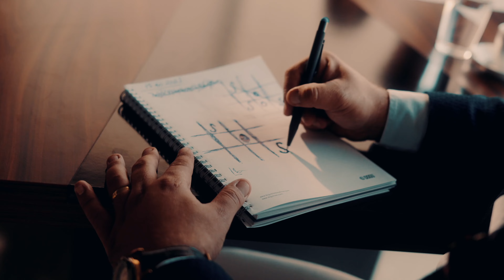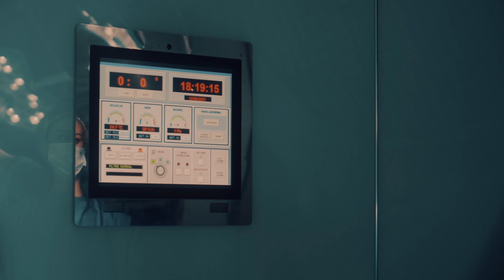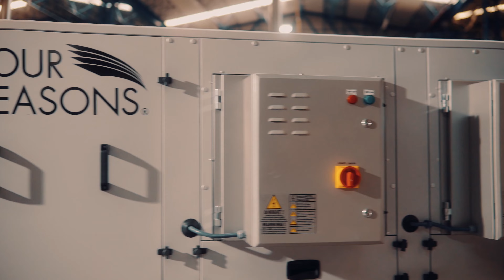Exhibitor RHVAC Indonesia - Video Doğu İklimlendirme San. ve Tic. A.Ş.